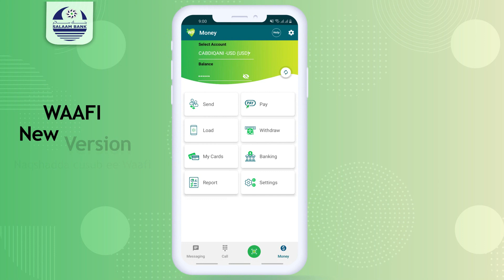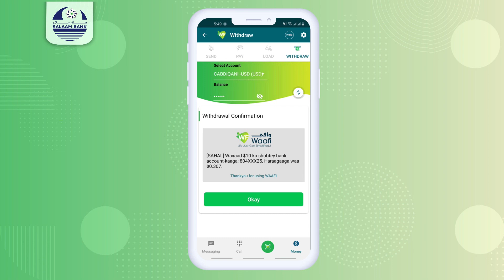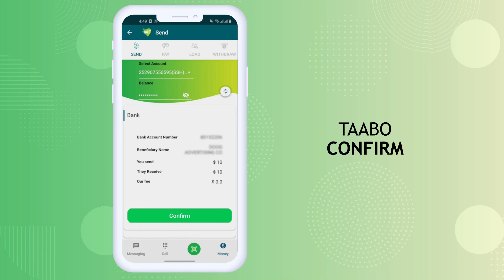Janan Maxamed Cali Abokor khibrad & aqoon ciidan ah oo ka bilaabatay 1964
Janan Maxamed Cali Abokor khibrad & aqoon ciidan ah oo ka bilaabatay 1964 | Tababaro dibadeed oo wakhti dheer qaatay, dagaalo kharaar, deegaano kala duwan & shaqooyin halis badan ayuu usoo joogey | Qaybtan wuxuu Jananku kaga hadlayaa taariikhdiisa oo aad u dheer!